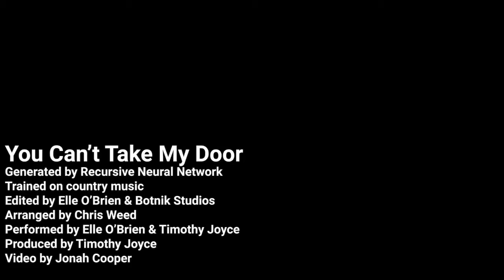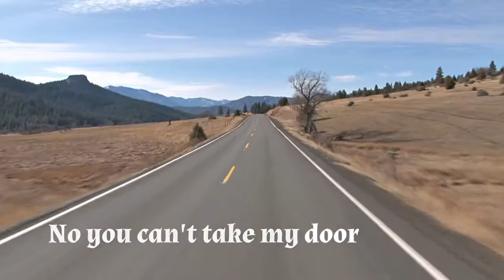You Can't Take My Door with vocals reduced for karaoke